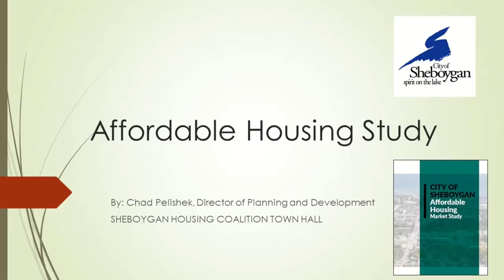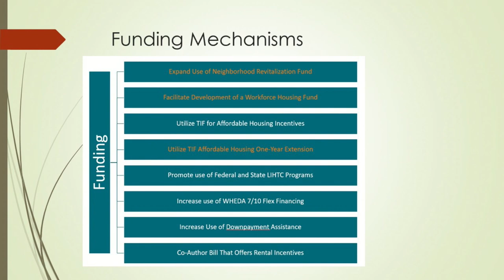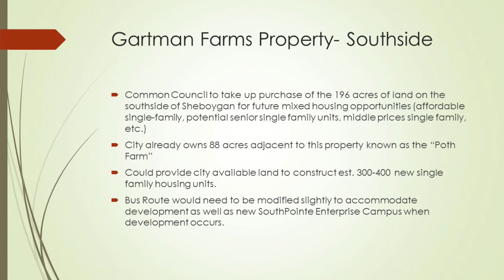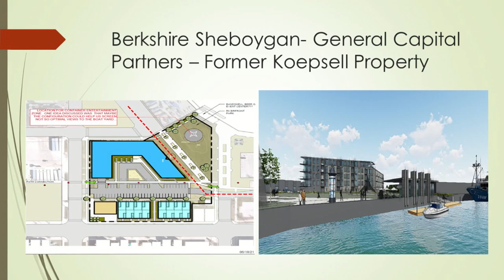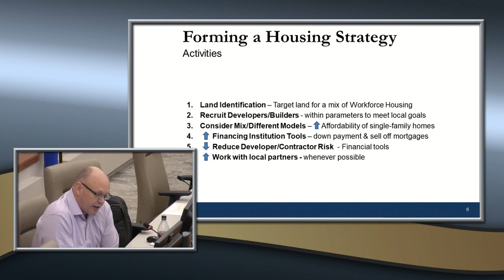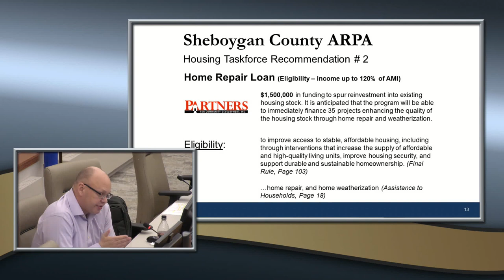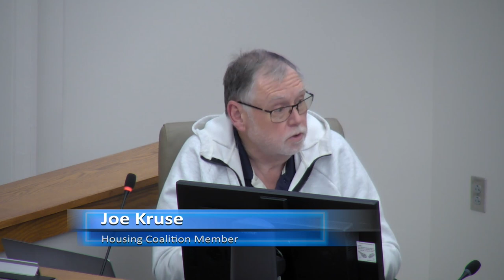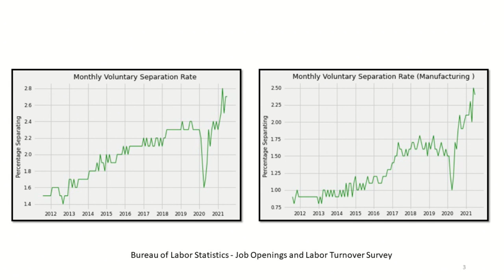SCHC 02172022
The third of four town hall meetings to understand housing needs throughout Sheboygan County. The City, Sheboygan County Economic Corp, and the business housing perspective and solutions are the topics of this session.